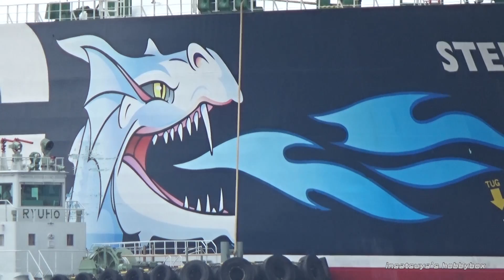STENA CLEAR SKY LNGタンカー LNG TANKER SHIP